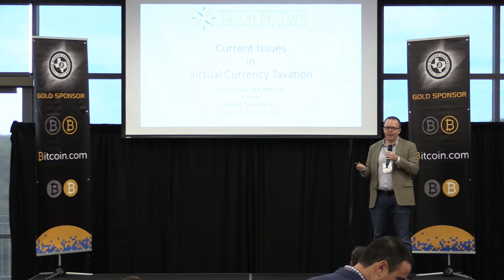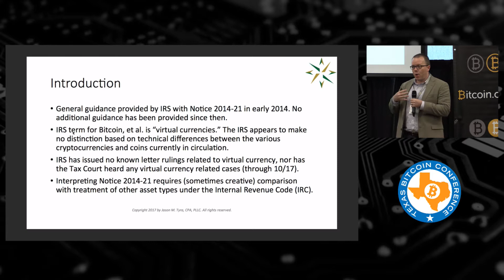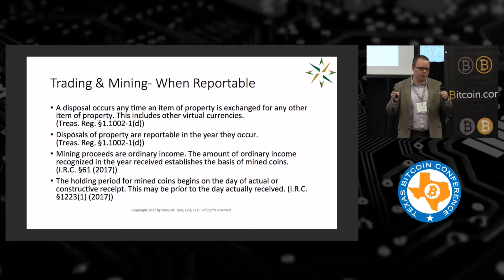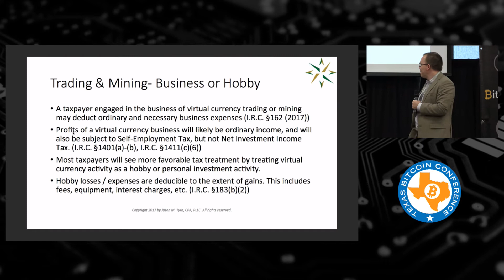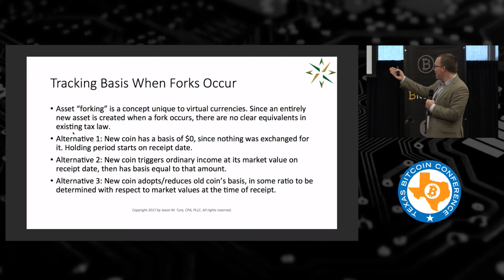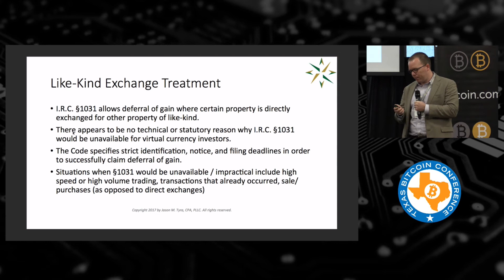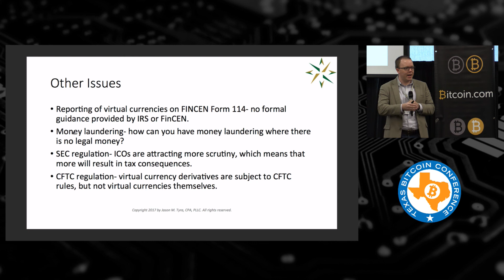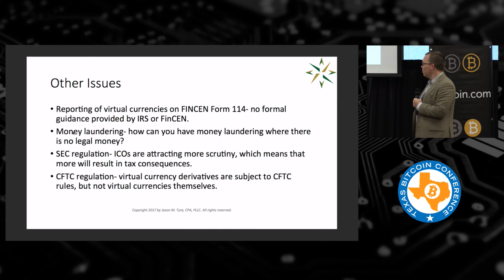Jason Tyra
2017 Texas Bitcoin Conference in Austin, Texas.